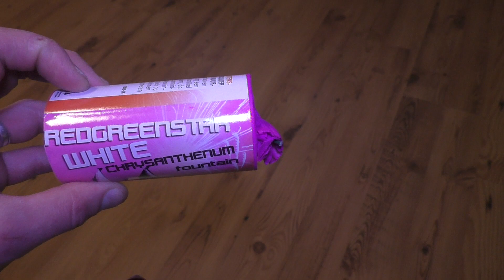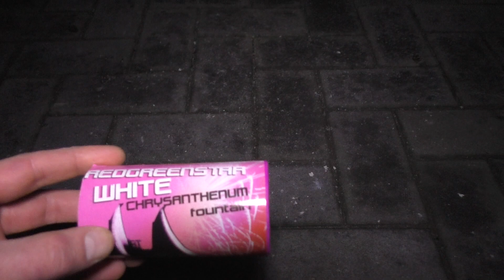Pyro Adventskalender 2023 (17. Türchen)